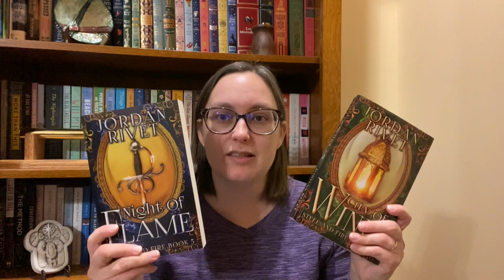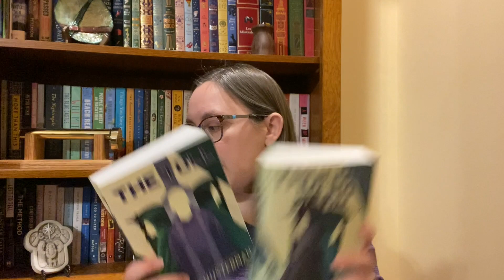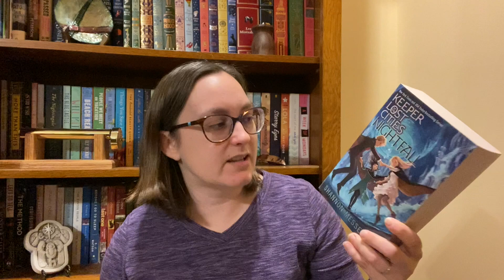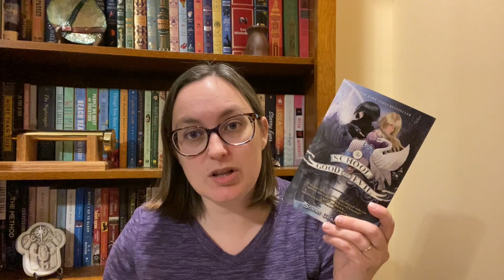Book series to continue or start in 2022